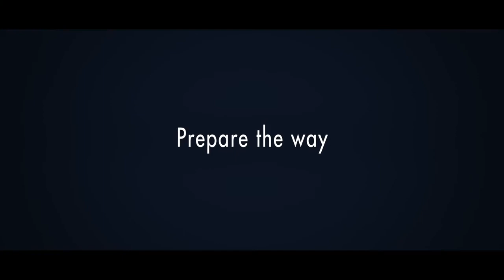PROPHECY OF AN UPCOMING VISITATION OF THE RADIANT PURE WHITE GLORY OF THE LORD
Dr. Owour is the Mightiest Prophet of the Lord, spoken of in the Bible from the Lord to the Prophet: Malachi, whom all Said that He would come in the last days TO PREPARE THE WAY OF THE LORD, and Return the Hearts of People BACK to the Lord God.

Malachi 3:1
3 Behold, I will send MY Messenger, and HE shall PREPARE THE WAY BEFORE ME: and the Lord, whom ye seek, shall Suddenly come to his temple.

Prepare the way for Holiness  (Hebrews 12:14)
 • R • E • P • E • N • T •
Jesus Christ is Coming Now!
If you are Not Saved?
Do So Now!

 (Isaiah 55:6) -
Seek God While He Man Be Found!! -

 (Romans 10:9-10)
Repent ,Confess, & Believe!

⚫ Pastor & Evangelist  Bro Willie:
⚫To Email This Ministry:

⚫ CALL FOR PRAYER & SALVATION
⚫ CALL FOR HEALING
⚫ CONTACT TO SHARE TESTIMONY
⚫ CONTACT TO SHARE DREAMS &
      VISIONS